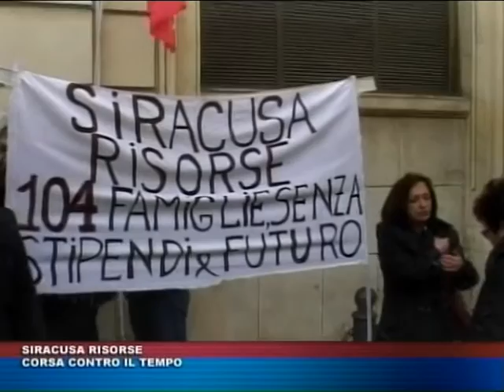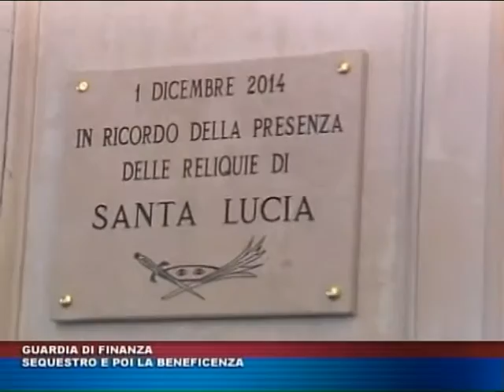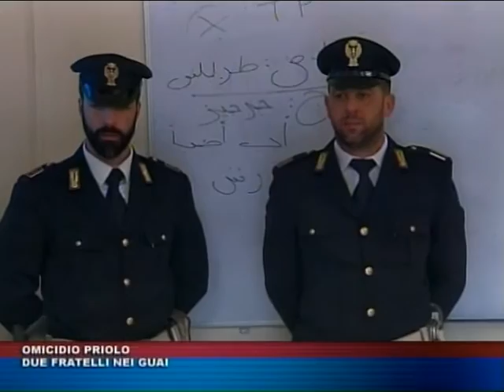TG TRIS del 12 dicembre 2016